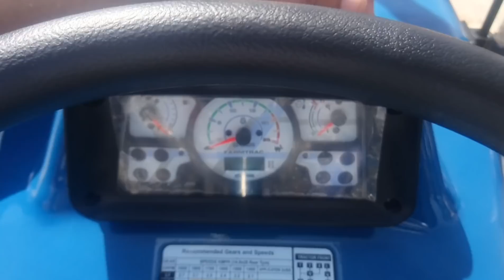FARMTRAC 3600 UPCOMING PLUS POINT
Kisan Mela Ludhiana
     HELLO
   This Channel belongs to Tractor, aggri implements and other aggri purpose.

सोनालीका 90 HP फूल AC ट्रैक्टर
65 HPMAHINDRA NOVO 655 ट्रैक्टर 🚜 हिसार
न्यू हॉलैंड 9010 4WD ट्रेक्टर खूबियां
बेलारूस ट्रेक्टर का जबरदस्त जोर
EICHER 241 - महिंद्रा JCB इंजन ट्रेक्टर टोचन
EICHER 650 हर्रो कम्पटीशन में
स्वराज 855 VS HMT 5911 ट्रेक्टर टोचन
सूखा JOHNDEERE हर्रो कम्पटीशन वीडियो
हिंदुस्तान, 3630, 855 ,फार्मट्रेक 60 टोचन
अर्जुन 555 नया VS पुराना अर्जुन टोचन
स्वराज 963 नई लांच ट्रेक्टर खूबियां
स्वराज 855 न्यू खेत में पहली बार डेमो
ट्रैक्टर छत्री 🚜 Knopee किसान मेला लुधियाना
स्वराज 855 न्यू प्लो के साथ गुड परफॉरमेंस
फास गई कुण्डी टोचन इंडो फार्म --जस्ब जुगाड़ महिन्द्रा
HMT 5911 मार गया पटाके हर्रो मुकाबला
सोनालिका 42 4 व्हील ड्राइव जबरदस्त ट्रेक्टर 55 HP को दी मात
JCB इंजन VS स्वराज टोचन
FARMTRAC 60 4 WD ट्रेक्टर की खूबियां
मंजीत झोटा महिंद्रा VS प्रीत ट्रेक्टर टोचन
हिंदुस्तान VS स्वराज 855 टोचन
जग्गी 671 10 X 10 हर्रो
दसमेश कंबाइन नेशनल अवार्ड विनर
EICHER 650 in herro competition गुज्जर खेरी, Gannaur
हॉललैंड ने तोड़ डाली हररो
स्वराज 735 VS हॉलैंड 3630 टोचन
जगतजीत स्ट्रॉ रीपर किसान मेला हिसार
हलवारा ब्लू FIAT ट्रेक्टर इन ट्वियन मुकाबला
K1OE 855,5050,5310 हर्रो कम्पटीशन
JOHNDEERE 5310 4X4 नई खूबियां
VST SHAKTI 5025 TRACTOR लोगों की रायें जान